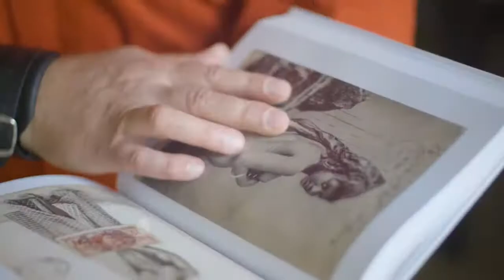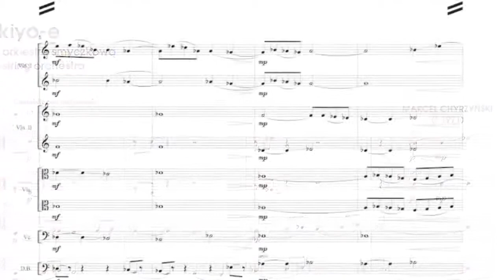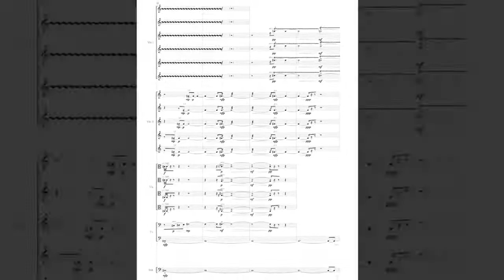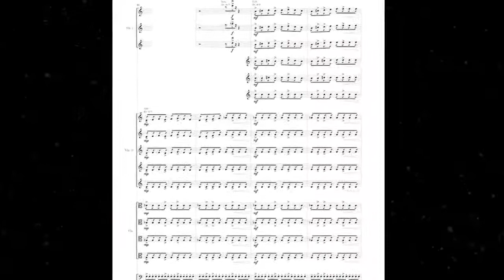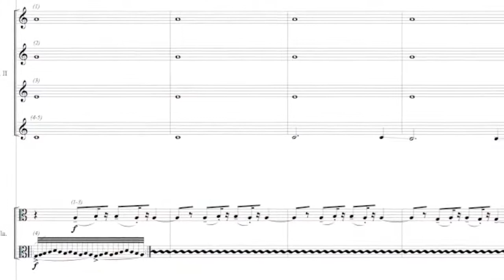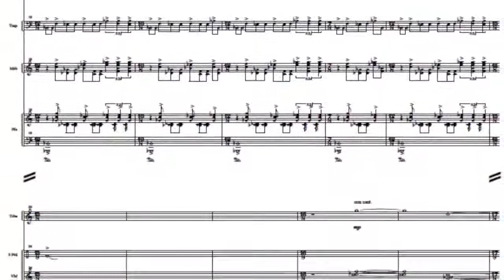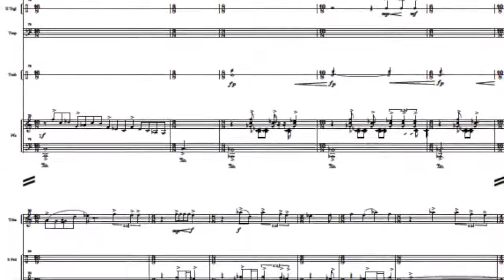Porozmawiajmy o... czyli spotkania w sieci. Marcel Chyrzyński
Gościem Adama Kwaśnego jest Marcel Chyrzyński, znakomity kompozytor muzyki współczesnej, którego utwory wykonywane są na wszystkich niemal kontynentach. Twórca muzyki teatralnej i wielbiciel dobrego jazzu opowiada również o swojej fascynacji Japonią i wyjaśnia, czy artysta może być wojownikiem.

"Porozmawiajmy o ... czyli spotkania w sieci", to nasz nowy cykl rozmów "na żywo". Zaprosiliśmy 12 artystów, żeby opowiedzieli o swoich podróżach, zarówno tych dalekich, jak i bliskich, które wpłynęły na ich twórczość.
Cykl powstał w ramach programu Kultura w sieci, realizowanego przez Narodowe Centrum Kultury.